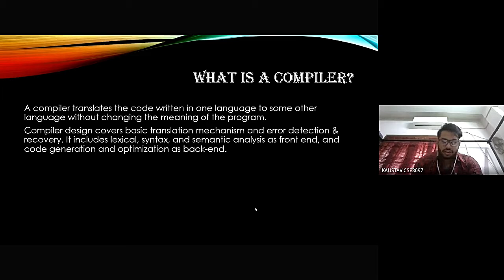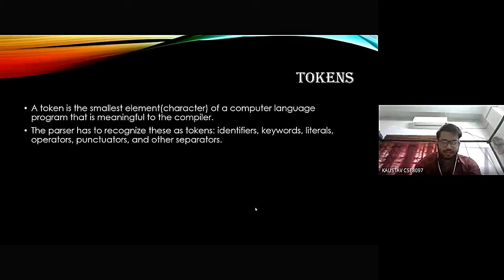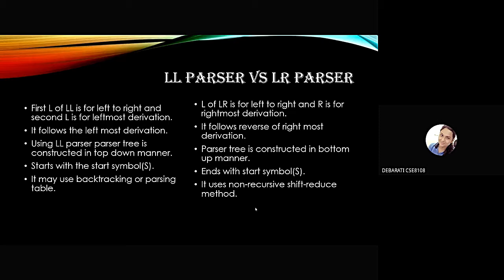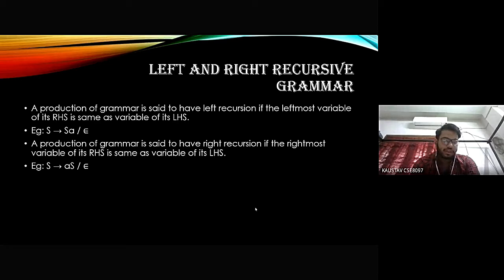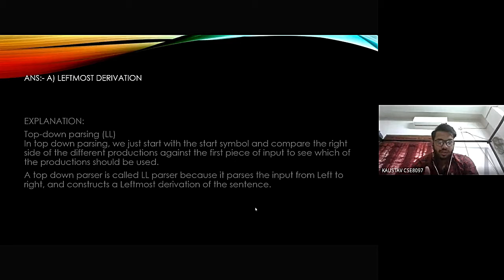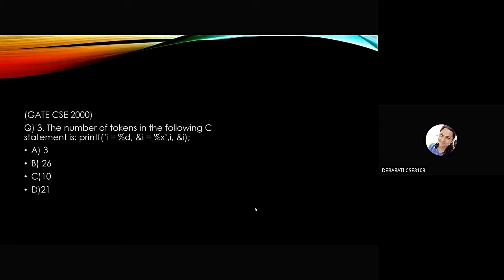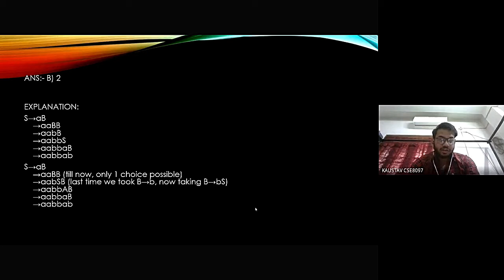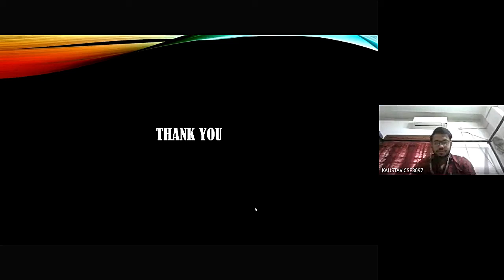Parsing in general Debarati Kaustav 6-Dec2020. Plz see description for ppt.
Parsing in general  Debarati  Kaustav 6-Dec2020.